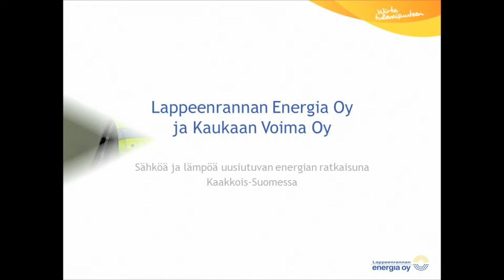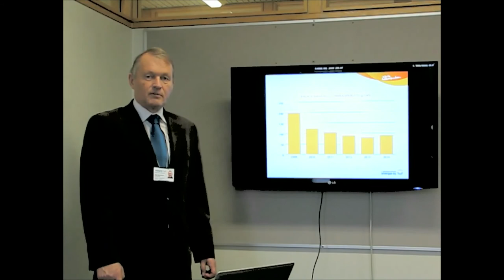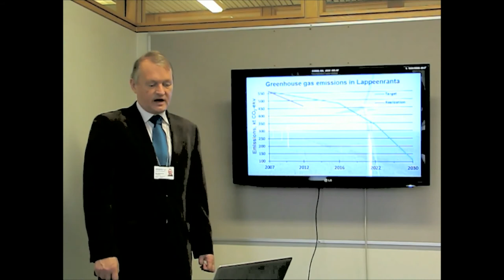Sähköä ja lämpöä uusiutuvan energian ratkaisuna Kaakkois-Suomessa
Lappeenrannan Energia OY ja Kaukaan voima OY